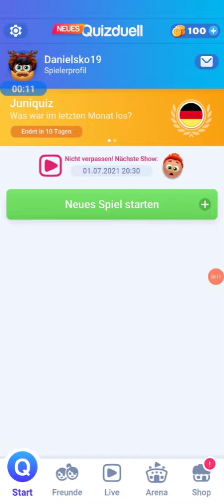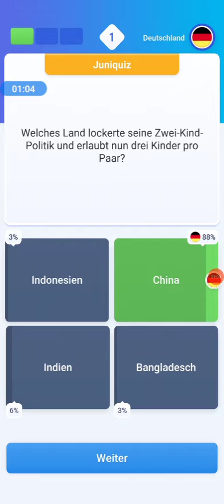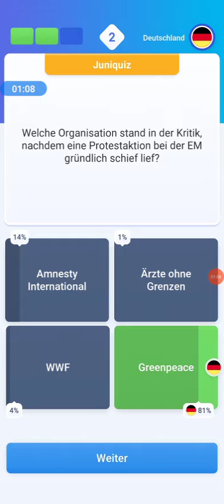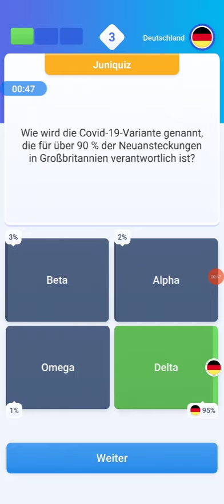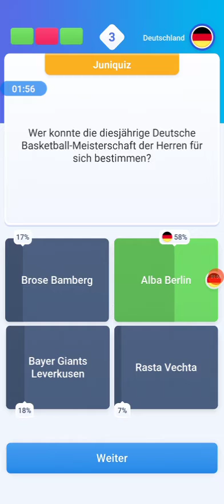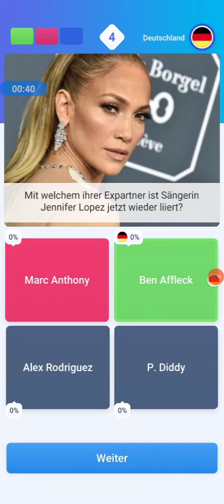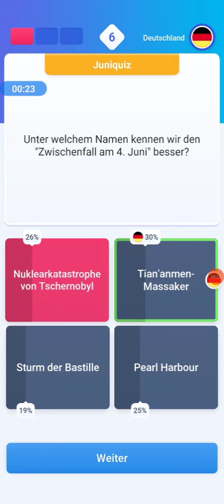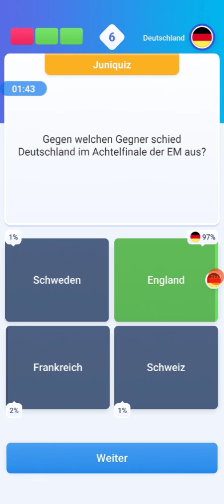Das Juni Quiz 2021